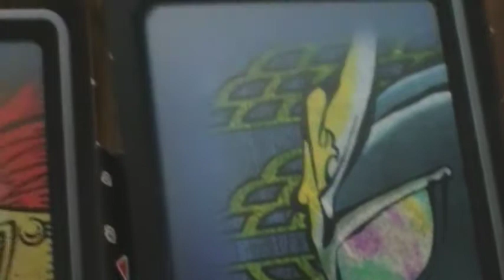ガイムフェイスプレート バロンフェイスプレート 戦極ドライバー 仮面ライダー鎧武